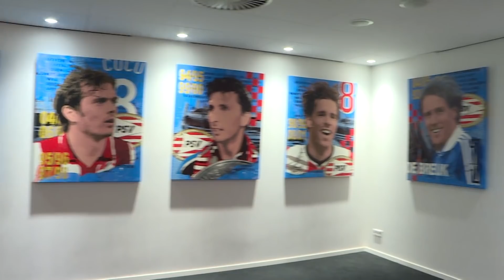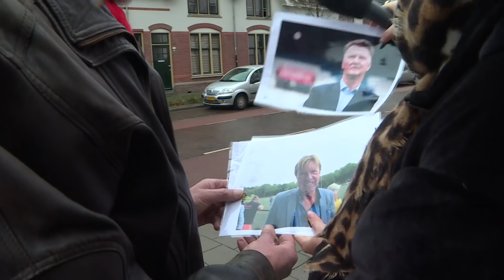Van Bommel ontslagen. Wie volgt hem op?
Wij hadden hem al veel eerder de laan uitgestuurd, maar eindelijk is het dan zover: Mark van Bommel is ontslagen bij PSV. Slechts twee overwinningen in twaalf wedstrijden, uitgeschakeld in Europa, het is zelfs voor de Eindhovenaren blijkbaar te gortig. Maar dan is nu de vraag wie Van Bommel moet gaan opvolgen. Roept u maar!